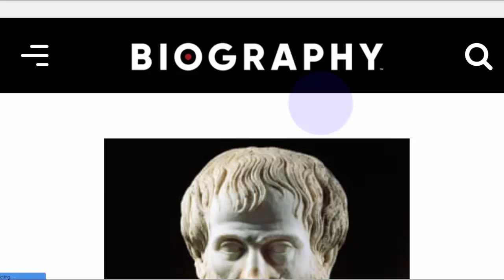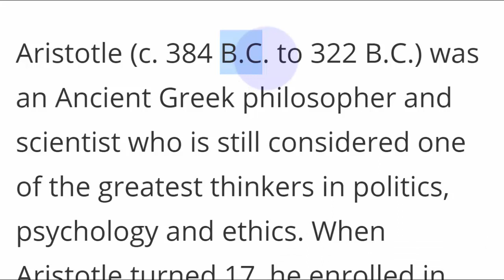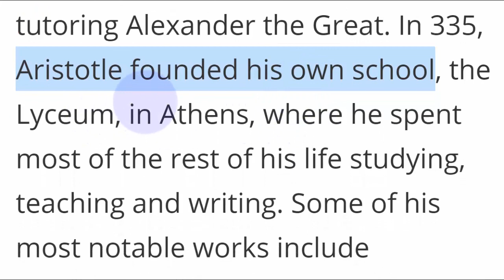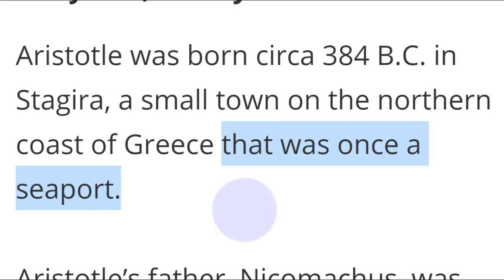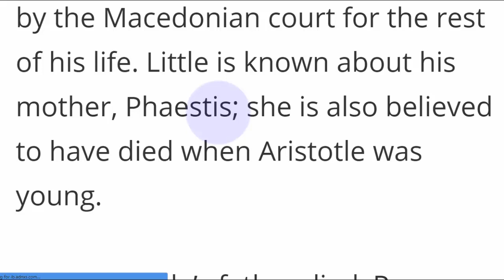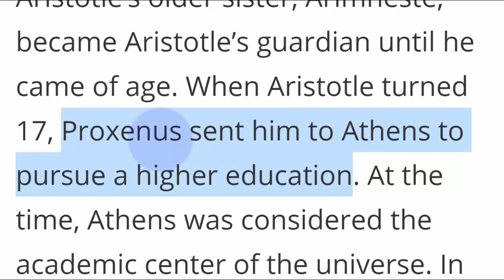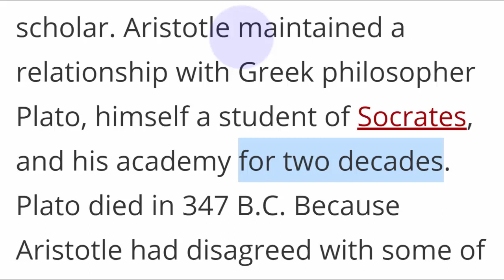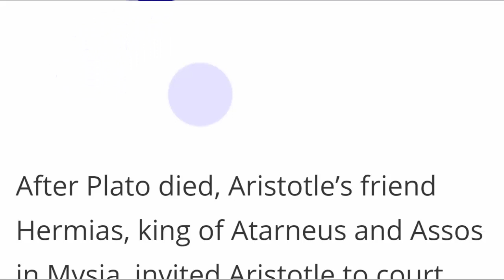سيرة ارسطو تعلم القراءة بالانجليزية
تعليم القراءة باللغة الانجليزية
تعليم الكلمات الانجليزية الشائعة في السياق